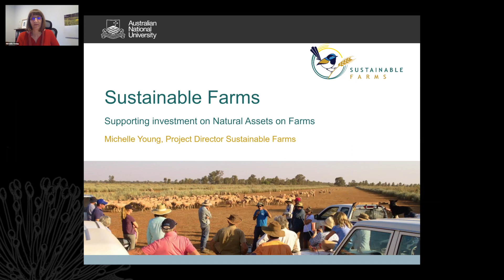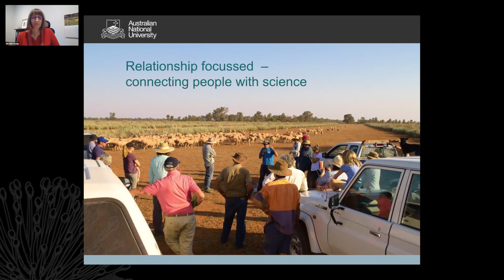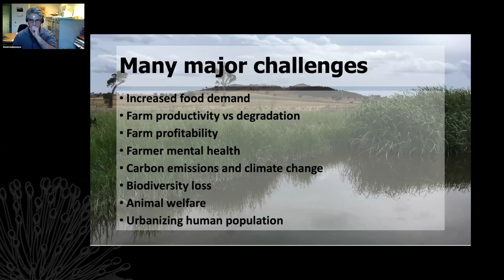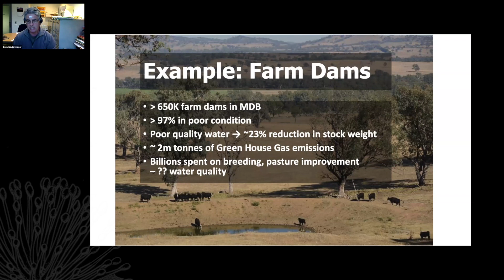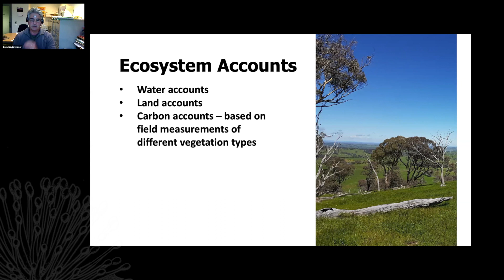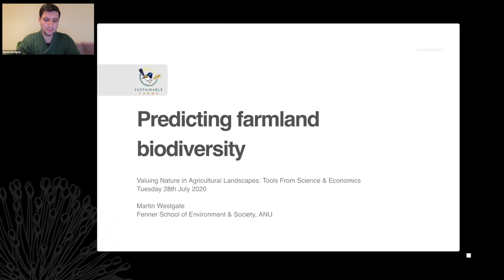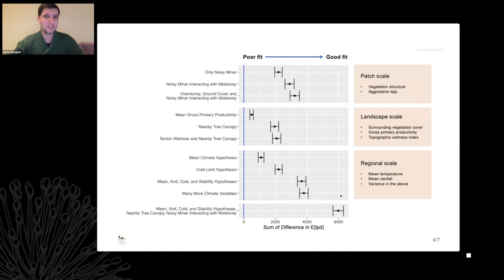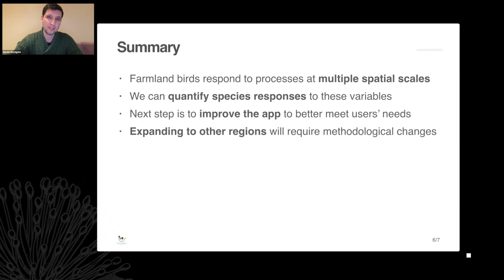Valuing Nature in Agricultural Landscapes - Webinar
This webinar was presented on 28 July 2020 by the Threatened Species Recovery Hub of the Australian Government's National Environmental Science Program.

Topic:
Enhancing biodiversity within agricultural landscapes can strengthen the resilience of these systems. Our speakers will discuss tools and approaches that can help farmers integrate biodiversity into farming landscapes, and provide investors, industry bodies and leaders with measures and approaches for assessing the biodiversity and productivity outcomes from improving natural asset management.

Speakers:
Michelle Young - ANU Sustainable Farms
David Lindenmayer - ANU Sustainable Farms and Threatened Species Recovery Hub
Martin Westgate - ANU Sustainable Farms
Eli Court - ClimateWorks Australia

Panellists:
Tess Herbert - Meat and Livestock Australia
James Bentley - Associate Director, Natural Values, National Australia Bank
Tamara Harris - ANU Sustainable Farms

Facilitator:
Martine Maron - University of Queensland and Threatened Species Recovery Hub

This webinar is a collaboration between the National Environmental Science Program's Threatened Species Recovery Hub, the Clean Air and Urban Landscapes Hub, and the Business Council for Sustainable Development Australia